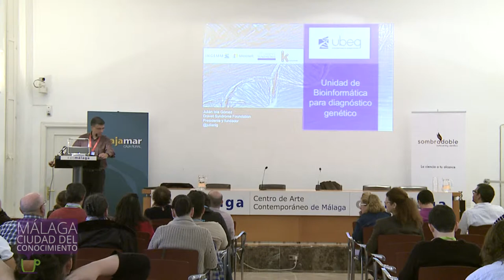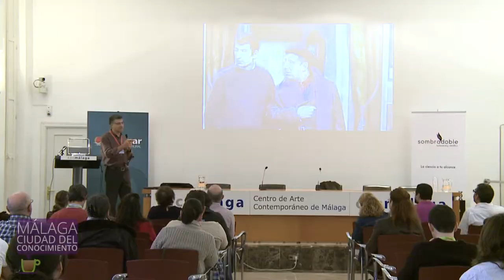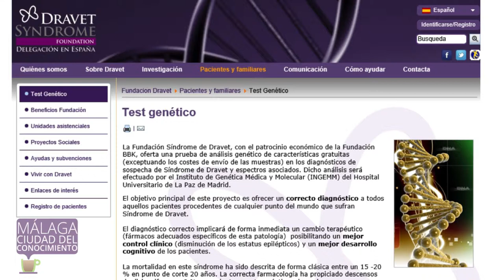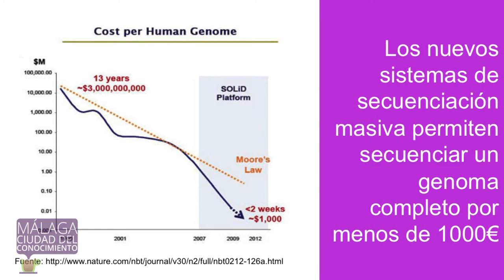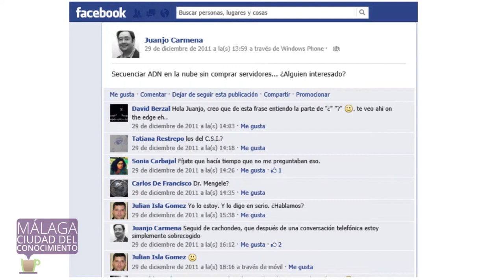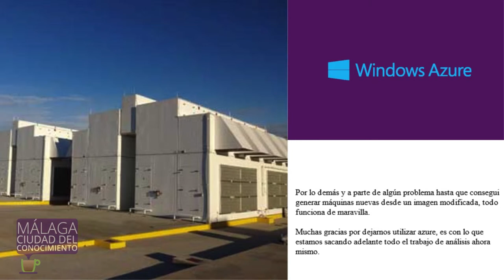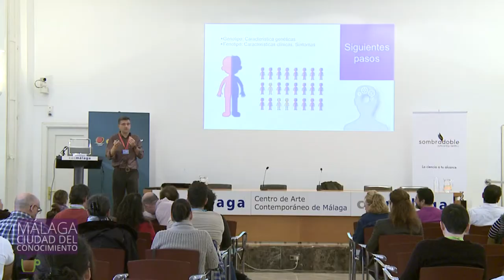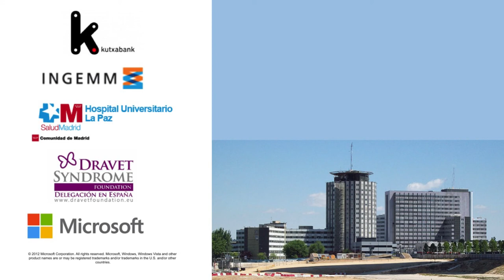MálagaCC 2015: Julián Isla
Intervención de Julián Isla, presidente de la fundación Síndrome de Dravet, sobre los proyectos de investigación realizados por la fundación.